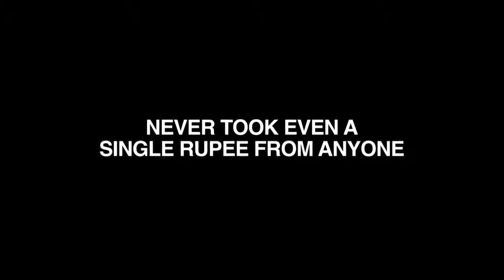10 Million Subscribers!!!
success
motivation
hope